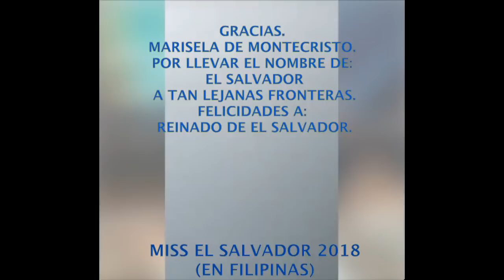MISS EL SALVADOR 2018 (EN FILIPINAS)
MISS EL SALVADOR 2018. MARISELA DE  MONTECRISTO
EN FILIPINAS  EN SU BIENVENIDA Y  PROGRAMA TV , RADIO